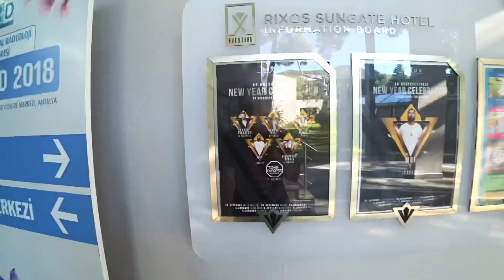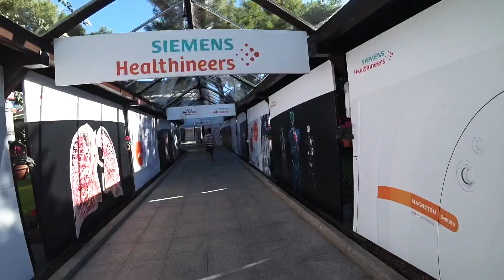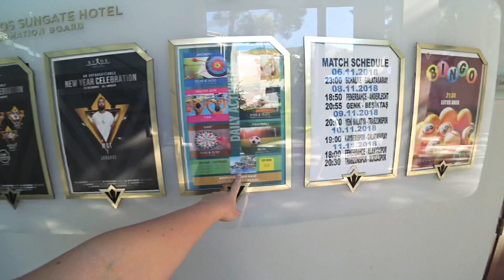Rixos Sungate Antalya kemer риксос в ноябре обзор отеля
all about rixos sungate summer  time all the year